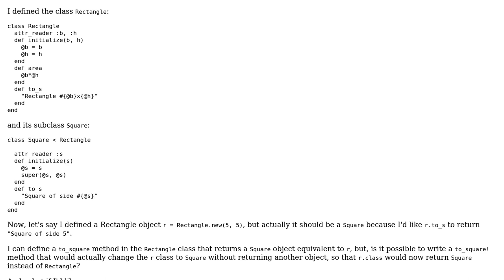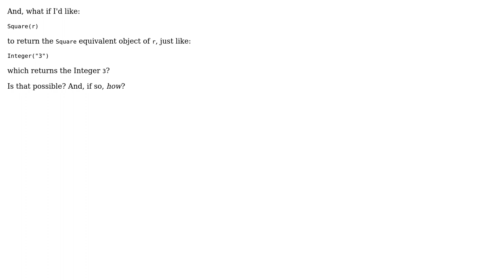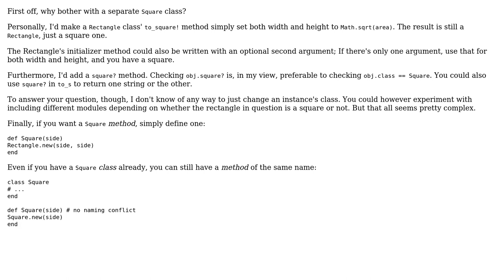Code Review: (sort of) casting types in Ruby: changing class of an instance (2 Solutions!!)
Code Review: (sort of) casting types in Ruby: changing class of an instance

With thanks & praise to God, and with thanks to the many people who have made this project possible! | Content (except music & images) licensed under CC BY-SA | Music | Images & others | With thanks to user tokland user the Tin Man user Flambino user Darme and the Stack Exchange Network Trademarks are property of their respective owners. You are responsible for your own actions.